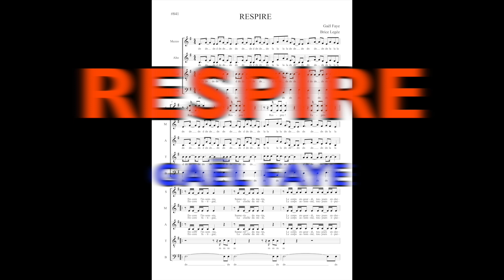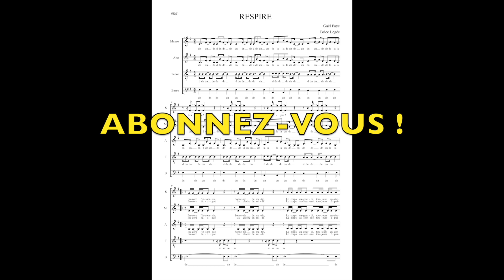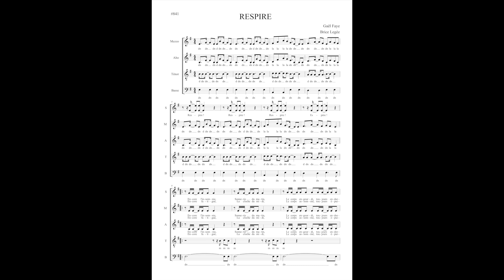Respire - Gaël Faye - Choeur a cappella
Respire, une chanson de Gaël Faye extraite de son album "Lundi Méchant", arrangement pour choeur mixte a cappella à 5 voix.